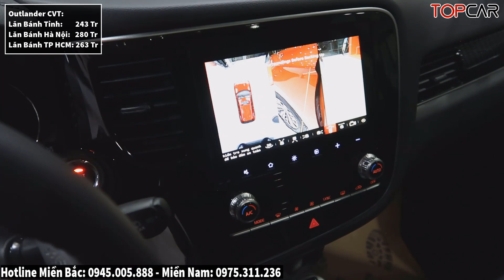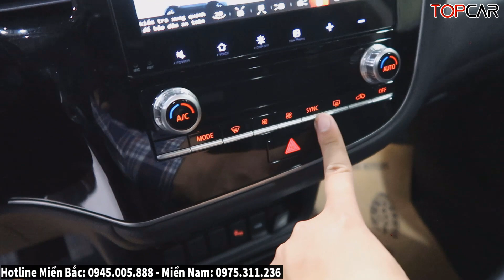✅Duy Trì Khuyến Mại Cực Mạnh Mitsubishi Outlander Cuối Tháng 4| Giá lăn Bánh Outlander Mới| Topcarvn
► Hotline Xe Outlander: Miền Bắc: 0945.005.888 - Miền Nam: 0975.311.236

* Hotline: Miền Bắc: 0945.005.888 - Miền Nam: 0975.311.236